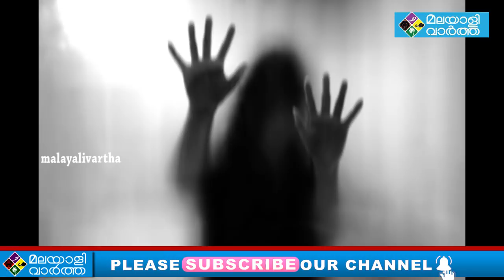കോണ്‍ഗ്രസിലെ 'ശശി' യദുകൃഷ്ണന്